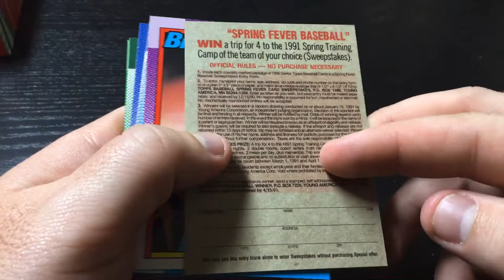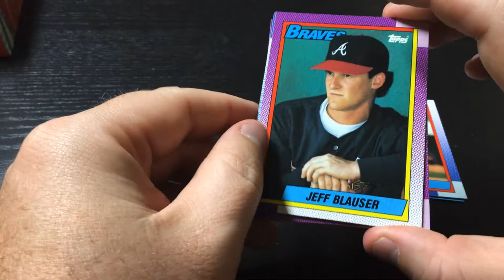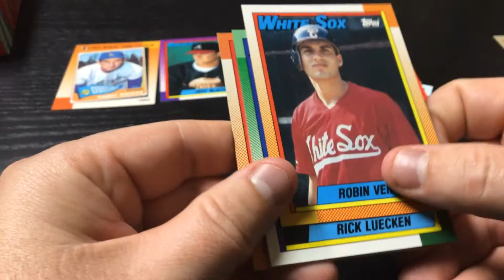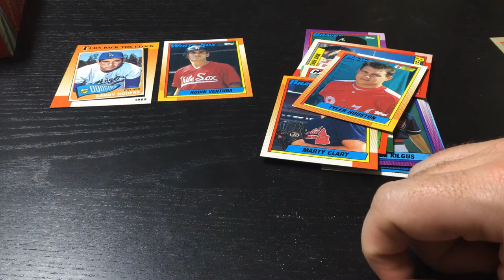1990 Topps Pack Rip